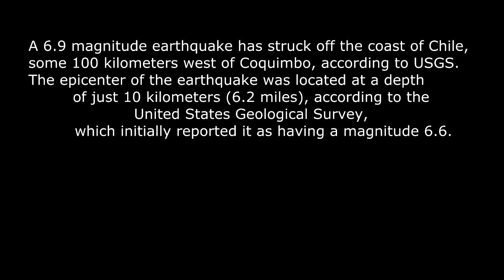Earthquake in Chile November 11, 2015. New earthquake in Chile. Chile earthquake.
11 Nov, 2015. A 6.9 magnitude earthquake has struck off the coast of Chile, some 100 kilometers west of Coquimbo, according to USGS. The epicenter of the earthquake was located at a depth of just 10 kilometers (6.2 miles), according to the United States Geological Survey, which initially reported it as having a magnitude 6.6.
زلزال في تشيلي 11 نوفمبر  Vụ động đất ở Chile tháng 11, 2015 Aardbeving in Chili November 11, 2015 Σεισμός στη Χιλή φεβρουάριος 11, 2015  רעידת אדמה בצ ' ילה. רעידת אדמה בצ ' ילה נובמבר 11,  Chile gempa. Gempa bumi di Chili November 11, 2015 Terremoto de Chile. Terremoto en Chile el 11 de noviembre de 2015 Cile terremoto. Terremoto in Cile, l ' 11 novembre, 2015 智利地震。 地震智月11日2015
칠레 지진다. 지진,칠레 11 월 11 일 월 2015
Erdbeben in Chile. Erdbeben in Chile, November 11, 2015 Chile jordskjelv. Jordskjelvet i Chile 11. November 2015 شیلی زلزله. زلزله در شیلی نوامبر 11,  землетрясение в чили 11 ноября 2015 года Terremoto Chile. Terremoto no Chile, em 11 de novembro de 2015 Čile zemetrasenie. Zemetrasenie v Čile 11. novembra 2015 ชิลีแผ่นดินไหว แผ่นดินไหวมันเกิดขึ้นในชิลีเดือนพฤศจิกา 11,2015 Şili deprem. Şili'de deprem 11 Kasım 2015 Chilen maanjäristys. Chilen maanjäristys marraskuu 11, 2015 Tremblement de terre du chili. Tremblement de terre au Chili le 11 novembre 2015 Chile jordbävning. Jordbävningen i Chile den 11 November 2015
チリ大地震ます。 地震チリ月11,2015